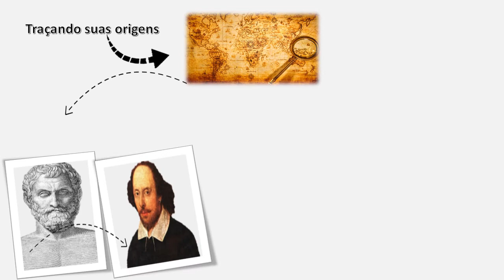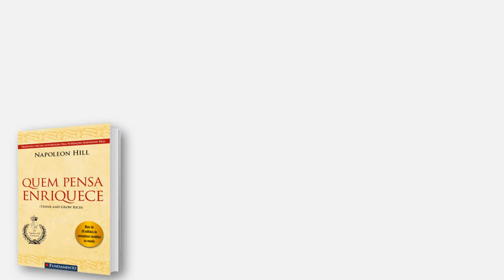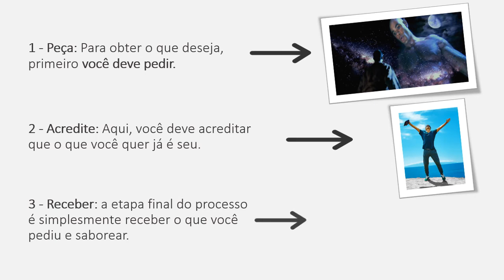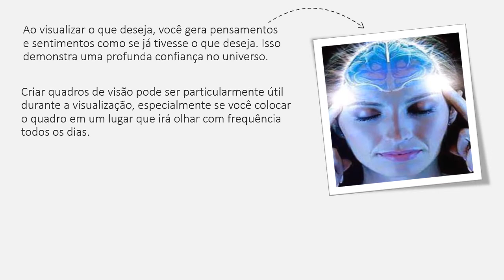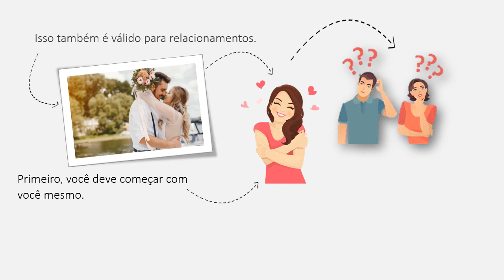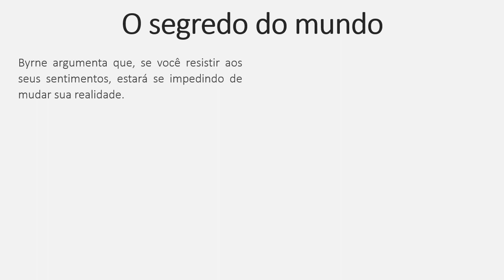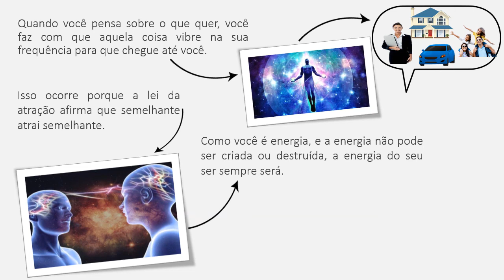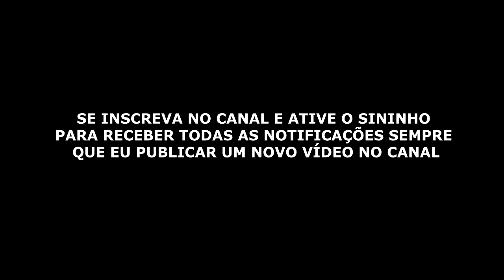Resumo Completo do Livro o Segredo da Lei da atração - Rhonda Byrne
RESUMO DO FILME O SEGREDO DA LEI DA ATRAÇÃO - FILME COMPLETO E DUBLADO

O documentário traz depoimentos de escritores, pesquisadores e filósofos que defendem a existência de um segredo milenar,
conhecido por alguns dos líderes da humanidade e nunca antes revelado, e que pode ser a chave para o sucesso.

O documentário pode ser resumido em uma palavra: Atração.
A Lei da Atração é capaz de fazer qualquer coisa, bastando desejá-la de modo incondicional de modo
a direcionar os pensamentos positivos e nunca desistir - Também Conhecida como"Fé Inabalável".

RESUMO DO SEGREDO DA LEI DA ATRAÇÃO - FILME COMPLETO E DUBLADO

A lei da atração, segundo o filme, é uma lei que sempre está agindo em todos nós assim como todas as leis naturais,
como a lei da gravidade, a lei da ação e reação, etc.

É uma lei que explica o porquê de tudo que acontece em nossa volta... Ess lei diz que as nossas emoções é um
produto de nossos pensamentos e que produzem os acontecimentos do dia-a-dia.

Se tivermos boas emoções, então teremos bons acontecimentos na nossa vida.

E se tivermos más emoções, então teremos maus acontecimentos na nossa vida.

O filme defende que devemos ter um cuidado na forma como usamos nossos pensamentos, para não pensarmos o que não queremos e assim isso não acontecer na nossa vida.

No filme é citado um exemplo, o de que quando acordamos de mau humor, várias outras coisas ruins acontecem durante o dia-a-dia, isso porque os pensamentos mau humorados e estressados atrairiam mais coisas que mantenham esses pensamentos.

Bastaria uma mera mudança no temperamento para que as coisas voltassem a ser boas e assim atrair mais coisas que manteriam bons acontecimentos. "Você atrai aquilo que transmite"

OS PASSOS PARA O SEGREDO - FILME COMPLETO E DUBLADO

O documentário defende a ideia que devemos sempre agradecer pelo que temos, e até mesmo pelo que não temos, ou seja, devemos ser gratos por tudo.

O Segredo para se obter o que deseja, segundo o documentário e a técnica a Pirâmide dos Objetivos, pode ser resumido em três simples palavras: Pedir; Crer; e Receber.

Pedir: Primeiro você pediria aquilo que deseja, não precisaria ser necessariamente com palavras, mas sim com pensamentos.
Crer: Nesse passo seria necessário que você acredite que recebeu o que pediu, mesmo que não tenha recebido.

É necessário acreditar, segundo o filme, profundamente, agir como se já tivesse recebido, deve mudar sua vida como se já tivesse recebido. Segundo o documentário isso faria com que a mente envie mais frequência para atrair o que realmente se quer.

Receber: Segundo o filme documentário esse seria o passo mais simples; basta receber o que pediu anteriormente, e sem esquecer de agradecer.

Resumo do livro o Segredo da lei da Atrção de Rhonda Byrne.